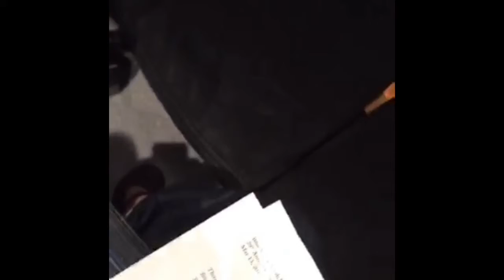BVN BAND CONCERT ON LAWN '15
CWB plays his last concert his sophomore year